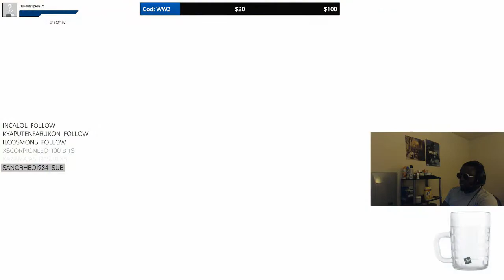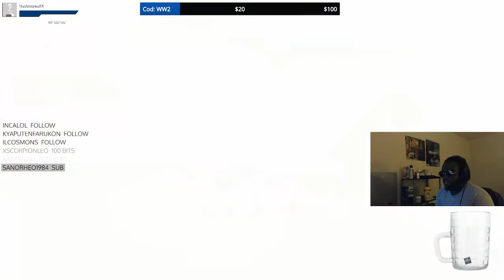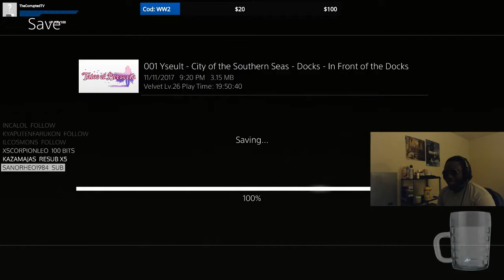Tales of Berseria | Milf Malaks & Priest Trolling. #9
This is a bit of a weird episode, oh well, enjoy anyway